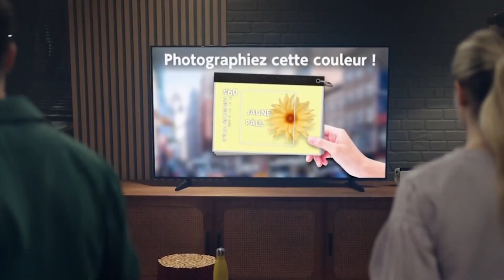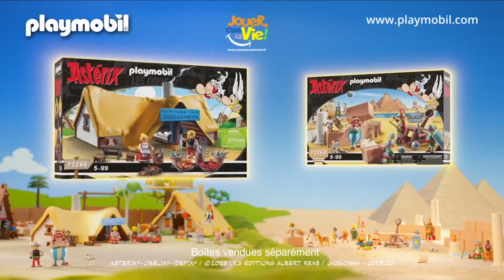Gulli, Bandes Annonce, Publicité, 14.07.2023